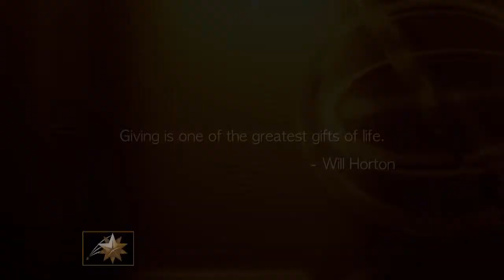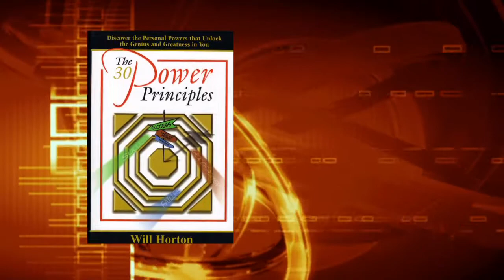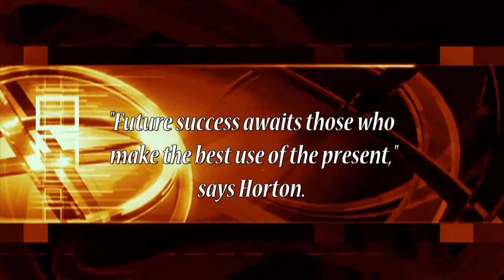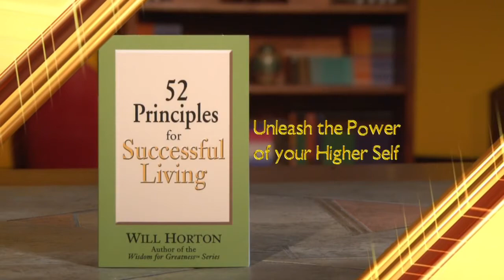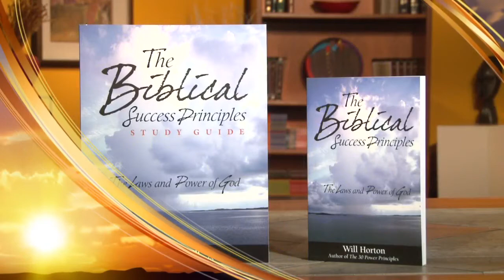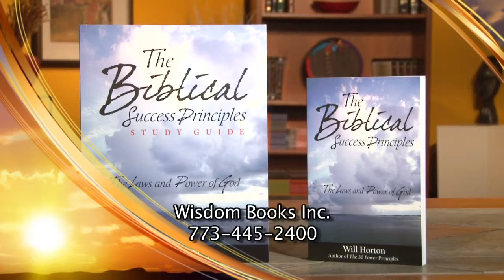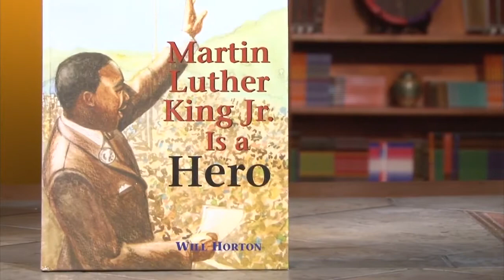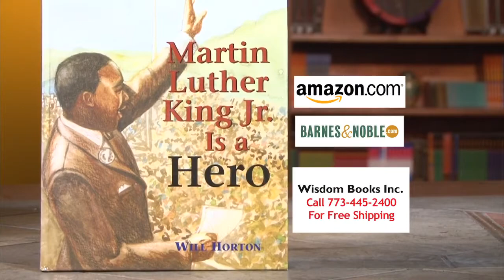The Greatness In You with Will Horton: Guest Timuel Black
Meet up close and personal educator and community leader Timuel Black. Timuel will share with us the importance of giving back.